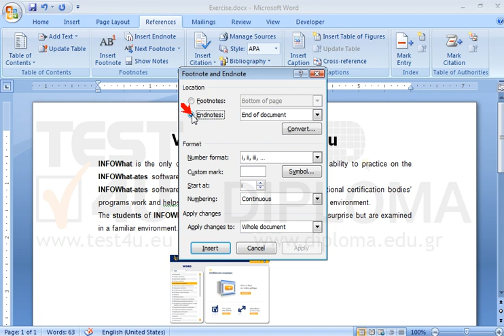Insert an endnote displaying the text the best video-lessons in the end of the title...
Insert an endnote displaying the text the best video-lessons in the end of the title video-lessons cert4u.